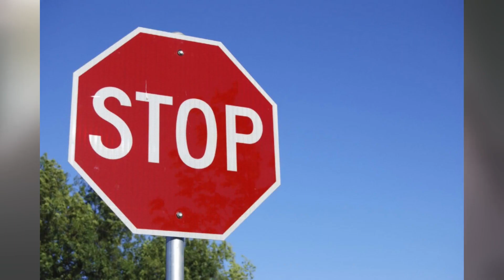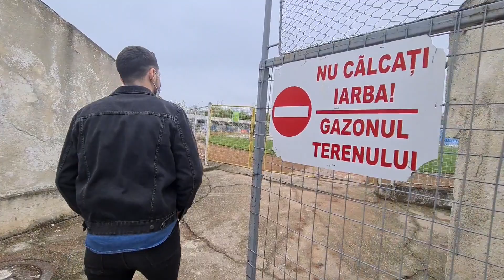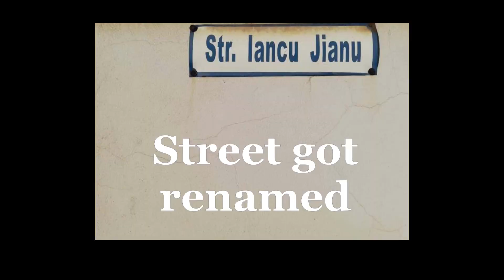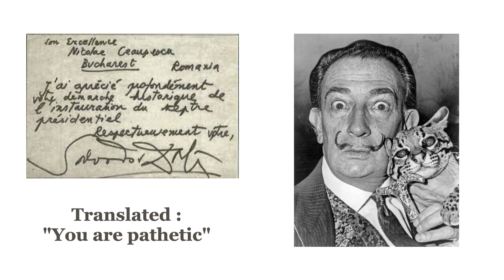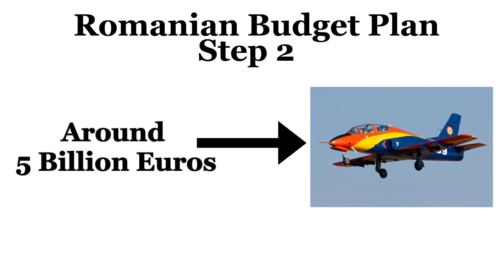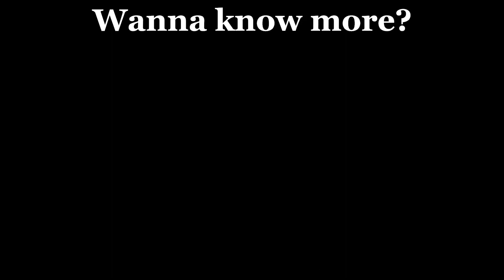Toata Romania ep7: Olt. M-am dus sa-l vad pe Ceausescu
Oltul nu e un judet foarte cunoscut al Romaniei, dar norocul meu se numeste Marius Scarlat (laborantul meu de la Universitate, ghid certificat de mine).
In clip vei afla informatii despre Ceausescu (nascut aici), Deveselu, economie (ish) si ce mai poti vedea in general in judet. Insotitorul a fost Andrei Samoilă.
Clip cu ajutorul lui Durla Cosmin.